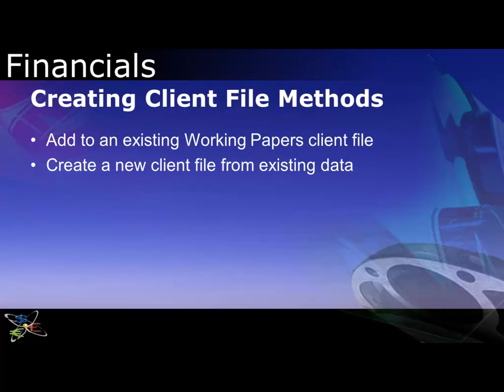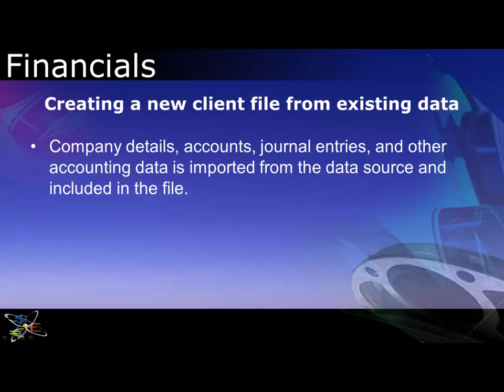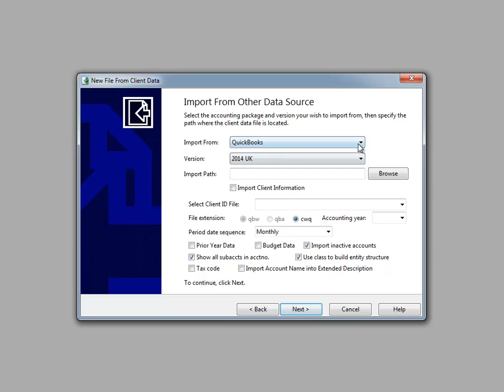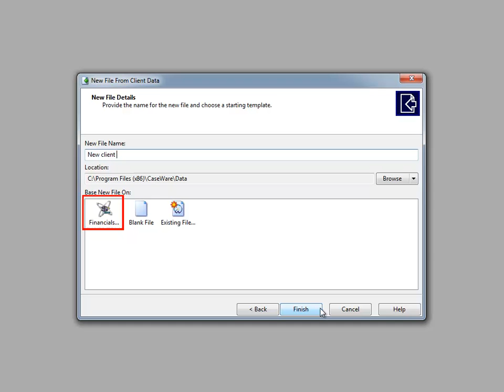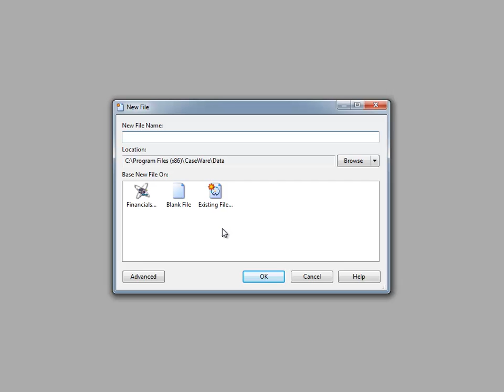CaseWare Financials QuickVid: Creating Client Files